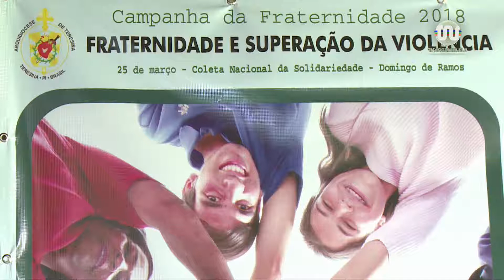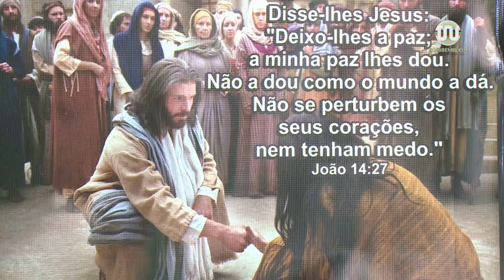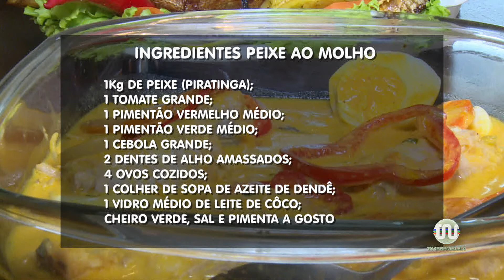Alepi TV 2ª Edição 15 de fevereiro de 2018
Veja a edição completa do jornal Alepi TV 2ª Edição, da TV Assembleia do Piauí, com a apresentação da jornalista Sheilanne Soares.